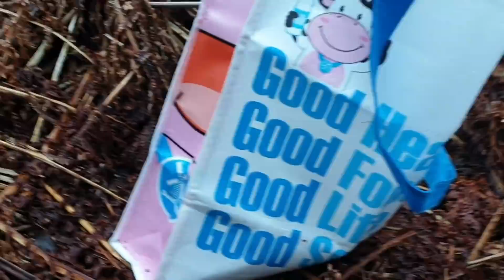เก็บผักกูด เยอะมาก❗เยอะจนเก็บไม่ถูก🌱 ฟังเสียงนกเพลินๆยามเย็น🕊🐦24.05.2020